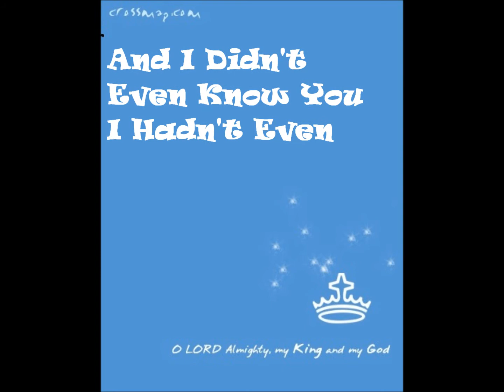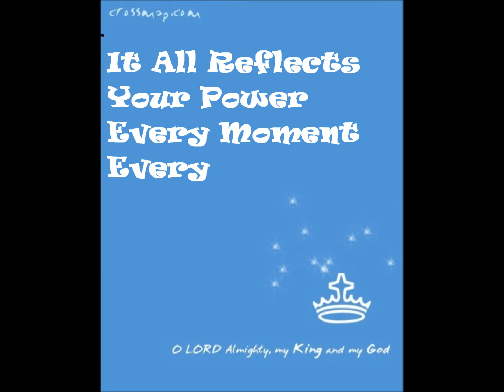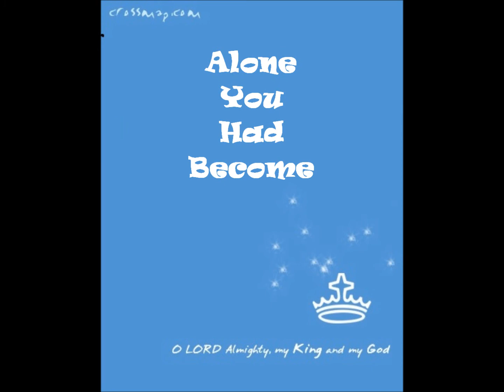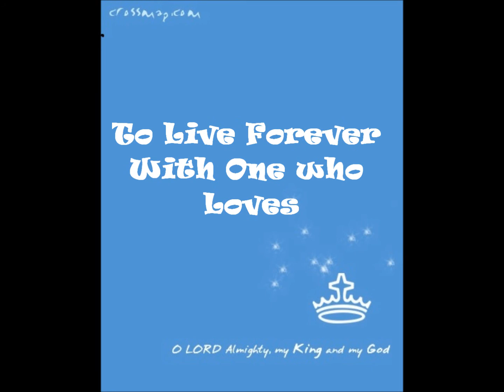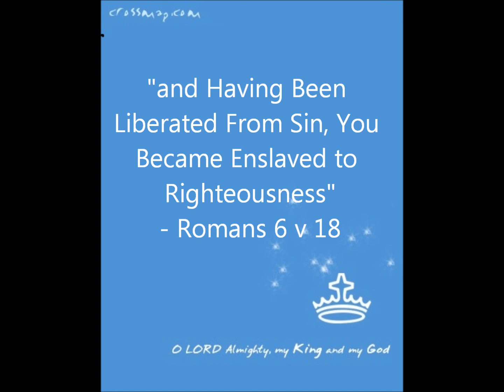My God And My King (Lyrics Video)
A song I wrote in response to two pretty great book I read recently. 'Living The Cross Centered Life' - C.J. Mahaney. 'Crazy Love' - Francis Chan. Both of which pointing to the greatest inspiration of all... The Bible